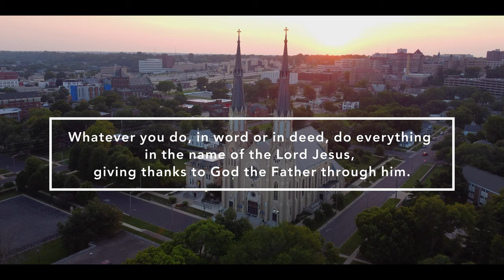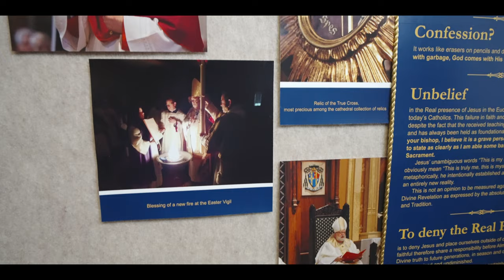2021 ADA Video